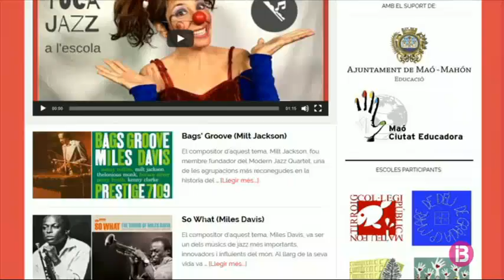700 alumnes de Maó aprenen a improvisar jazz a l`escola